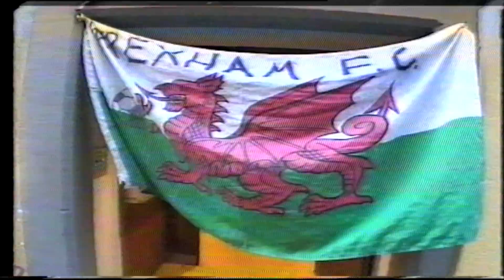i Dot Swistir v Cymru (1999)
Eitem ar raglen i Dot ar S4C yn dilyn cefnogwyr Cymru i'r Swistir

Item on S4C programme, i Dot following Wales fans to Switzerland